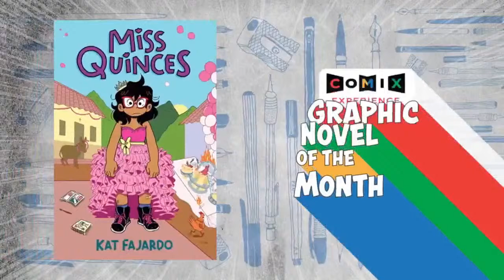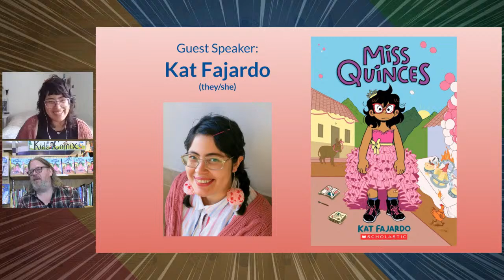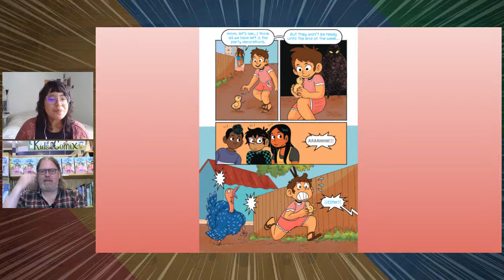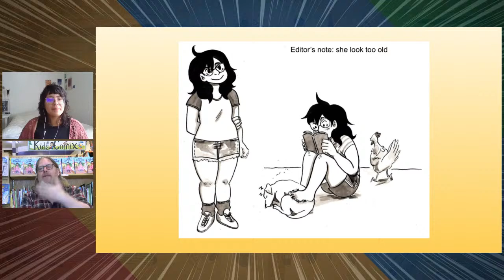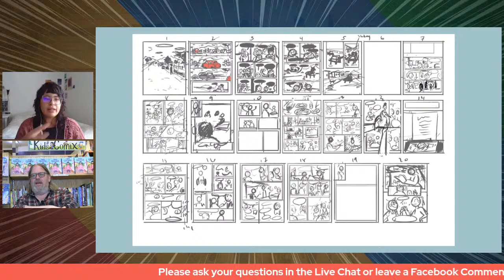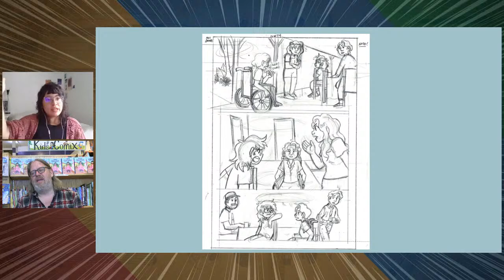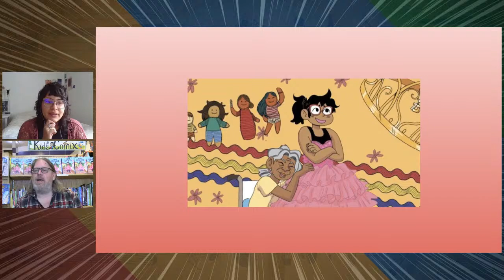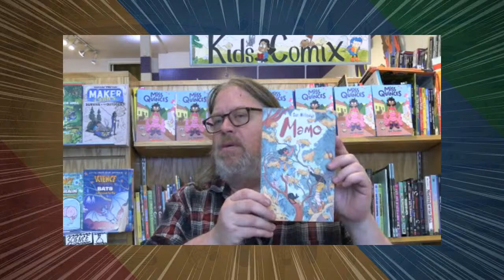KAT FAJARDO for MISS QUINCES — June 2022 Kids' Club Pick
Rising star Kat Fajardo's debut middle-grade graphic novel is a funny and heartfelt coming-of-age story about navigating the expectations of family and cultural tradition.

Welcome back to the Comix Experience Graphic Novel Club!

Ask questions in the Live Chat and on Facebook, and we'll get to them during the show!